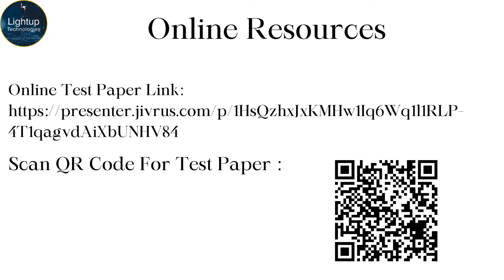Database Management System Interview Question and Answer Chapter - 1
Welcome to the first chapter of our comprehensive series on Database Management System (DBMS) interview questions and answers.

This video is designed to help you prepare thoroughly for your DBMS interviews by providing detailed explanations and insights into the most frequently asked questions. Whether you're a student gearing up for academic assessments or a professional preparing for job interviews, this chapter will equip you with the knowledge and confidence needed to excel.

In this chapter, we begin by exploring the fundamental concepts of Database Management Systems. Understanding what a DBMS is and its primary purpose is crucial for any interview. A DBMS is a software system that enables users to define, create, maintain, and control access to the database. It acts as an intermediary between the user and the database, ensuring data is consistently organized and easily retrievable. Being able to clearly explain the definition and purpose of a DBMS is foundational for any discussion on the topic.

Next, we delve into the various types of database models. Database models are essential as they define the logical structure of a database and determine how data can be stored, organized, and manipulated. The most common types include the hierarchical model, network model, relational model, and object-oriented model. Each model has its unique characteristics and use cases. For instance, the relational model, which uses tables to represent data and their relationships, is widely used due to its simplicity and efficiency. Understanding these models and their applications is vital for demonstrating a comprehensive grasp of DBMS.

A significant portion of this chapter is dedicated to the relational model, given its widespread use in modern database systems. We discuss key concepts such as tables (relations), rows (tuples), and columns (attributes). We also explore the importance of primary keys, which uniquely identify each record in a table, and foreign keys, which establish relationships between tables. Being able to explain these concepts and their significance is crucial for any DBMS interview.

We then move on to discussing the architecture of a DBMS. The architecture typically includes three levels: the internal level, the conceptual level, and the external level. The internal level deals with the physical storage of data, the conceptual level provides a community user view of the database, and the external level consists of various user views. Understanding this architecture is important as it highlights how a DBMS manages data storage, retrieval, and security, ensuring efficiency and consistency.

Normalization is another critical topic covered in this chapter. Normalization is the process of organizing data in a database to minimize redundancy and improve data integrity. We discuss the different normal forms, from the first normal form (1NF) to the Boyce-Codd normal form (BCNF), and their respective rules. Understanding normalization and being able to explain its purpose and processes is key for designing efficient and reliable databases.

Structured Query Language (SQL) is the standard language for managing and manipulating relational databases. While this chapter will not delve deeply into SQL syntax, we provide an overview of its importance and basic operations such as SELECT, INSERT, UPDATE, and DELETE. Being familiar with SQL is essential for any DBMS-related discussion as it is the primary tool for interacting with the database.

Data integrity and constraints are also crucial aspects of DBMS. Ensuring data integrity means maintaining the accuracy and consistency of data over its lifecycle. We discuss various integrity constraints such as entity integrity, referential integrity, and domain integrity. Understanding these constraints and their implementation helps ensure the reliability and correctness of the database.